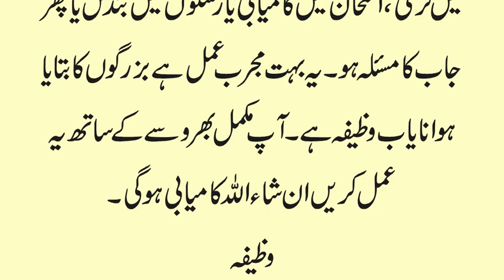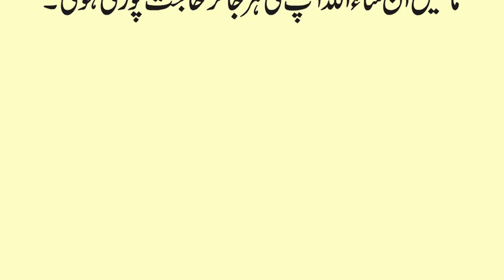Hajaat Puri Karne ka Amal Aiyet Ghos pak Se | Ghos pak Ka bataya Hua amal | Her Hajat pori ho jay